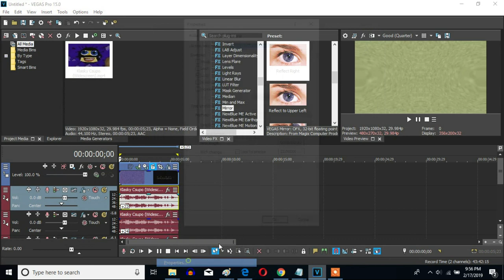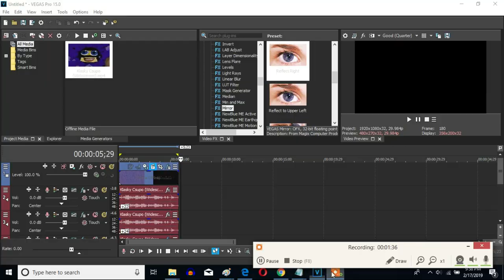How To Make Deaf Major (Spherize Version) On Sony Vegas Pro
Made on Monday, ‎February ‎18, ‎2019, ‏‎12:20:23 am to 12:21:56 am

Let's make Deaf Major On Sony Vegas Pro. This time, it'll have a Spherize preset of "Deaf".